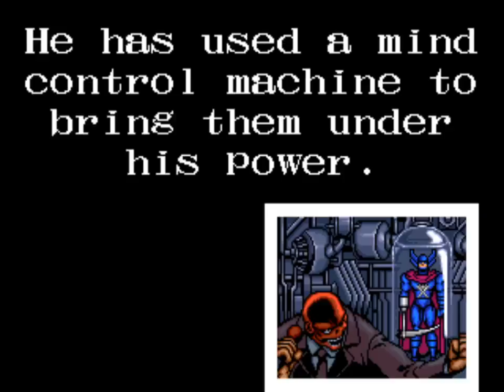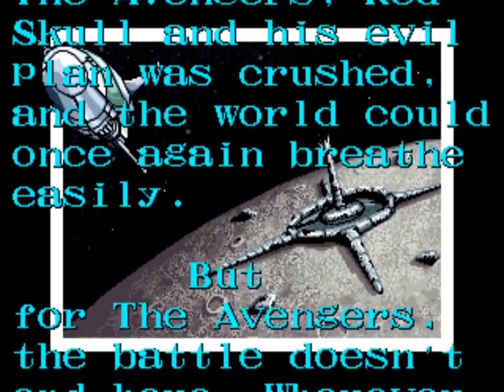Clásicos de arcade de los 90's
Gameplay de un par de títulos de la vieja escuela populares en los 90' s